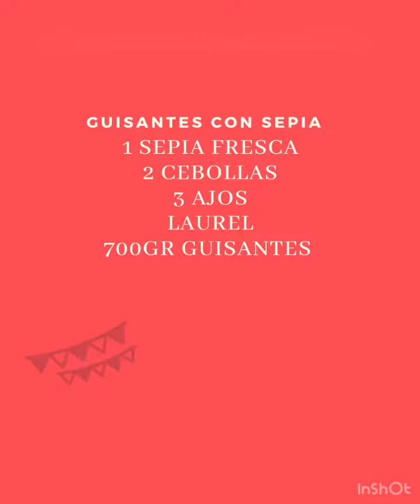Guisantes con sepia